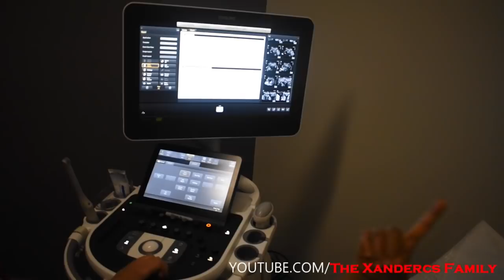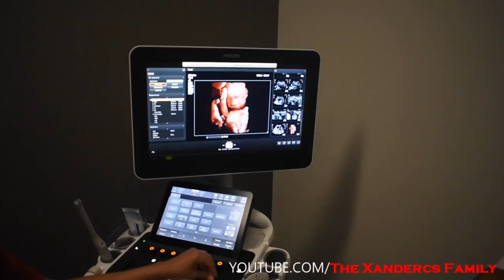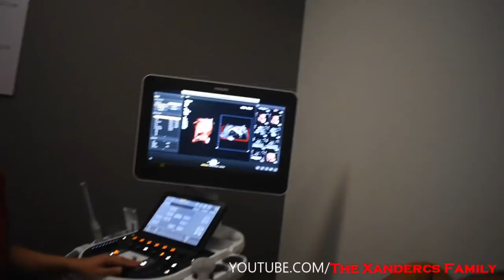OUR FIRST DOCTOR’S APPOINTMENT AT 26 WEEKS | FIRST BABY ULTRASOUND IN 3D! | BABY GENDER REVEALED?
My name is Millicent Xandercs. I am a Family, Food and Lifestyle Nigerian-American Vlogger living in the United States. As the mom and show runner of this channel, I share with y’all our Lifestyle as a Nigerian-American Family living in California.

My purpose here on YouTube is to entertain, educate, enlighten, inspire and motivate moms all over the world with my Motherhood Journey.